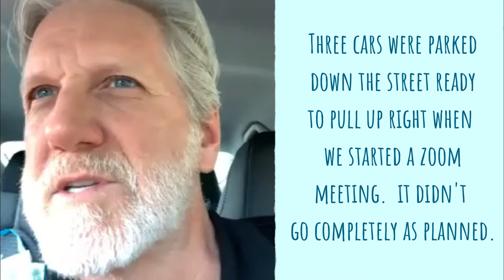DV Virtual Birthday Party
I planned with Julie and Kayla to give DV a Social Distance party.  We would ride up to DV's house and sing Happy Birthday from our cars.  We later decided to add other people to the party virtually via Zoom.